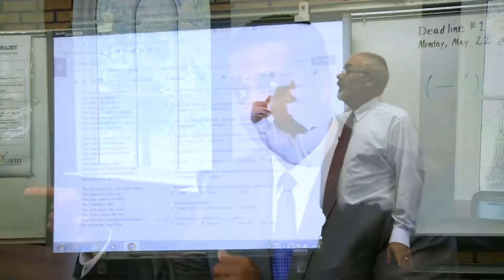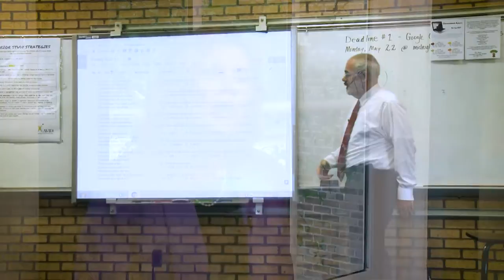Barton College and Wilson County Schools Partner together for Aspiring Administrators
Barton College and Wilson County Schools produce future leaders through our partnership in the Aspiring Administrators program.

(Video courtesy of WRAL-TV.)